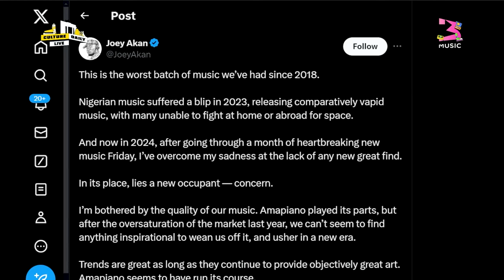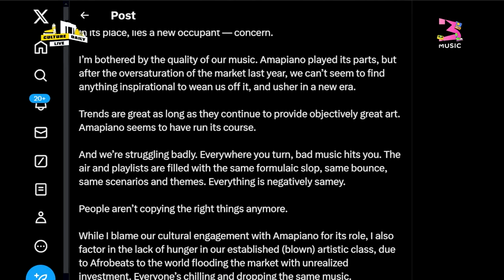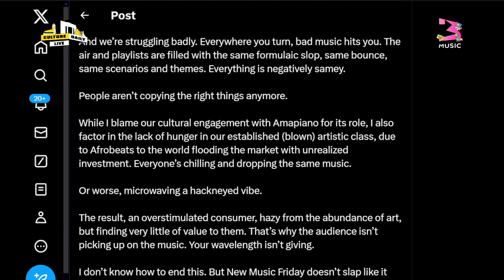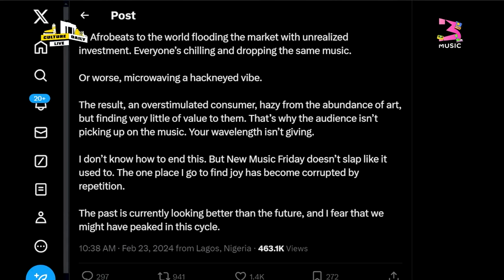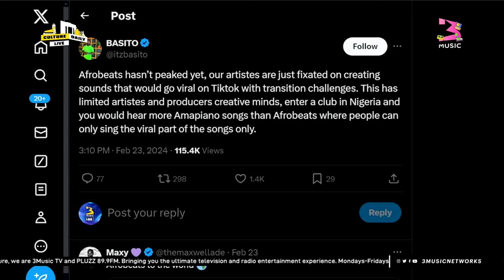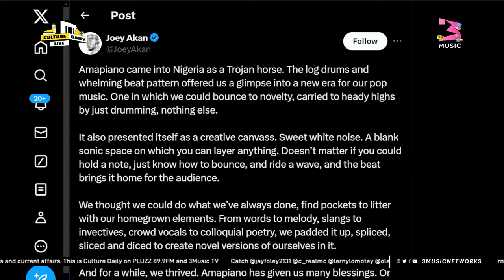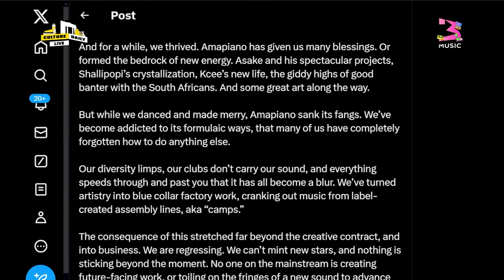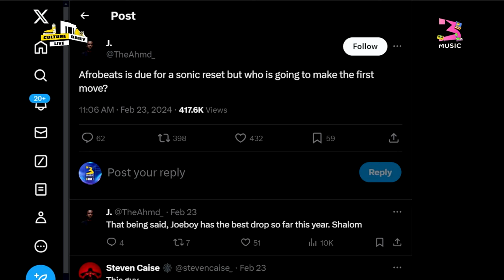Is Afrobeats Due For Sonic A Reset ? | Big Conversation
The Culture Squad had a very interesting discussion about the nature and progress of Afrobeats these days. You have to watch this and comment your take on their opinions.